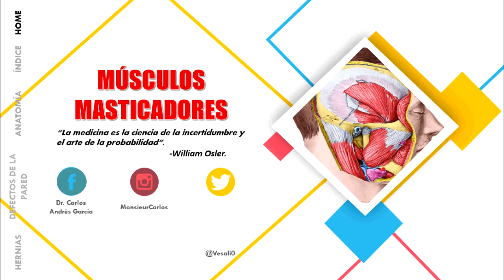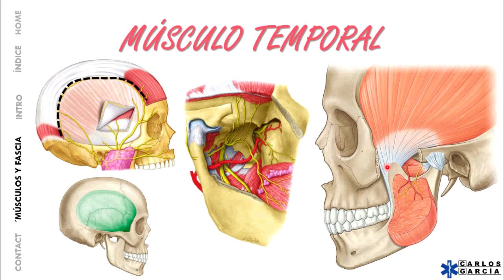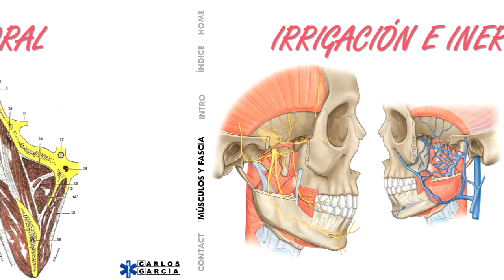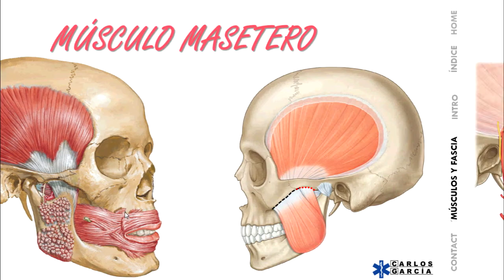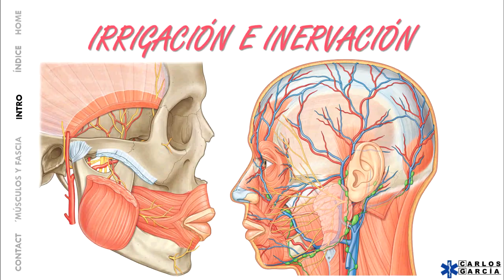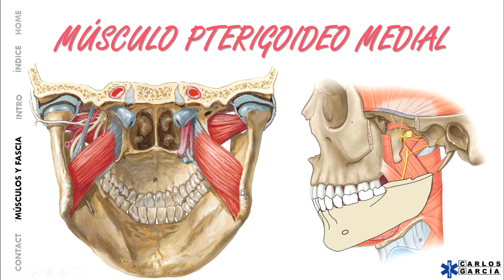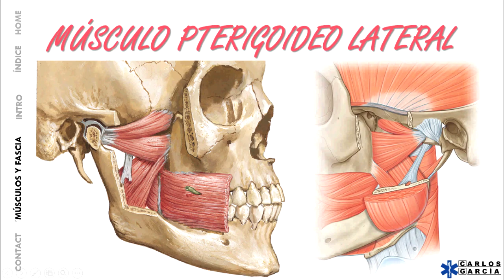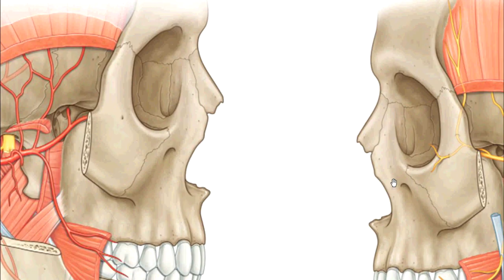Anatomía - Músculos Masticadores (Origen e Inserción, Relaciones, Acción)